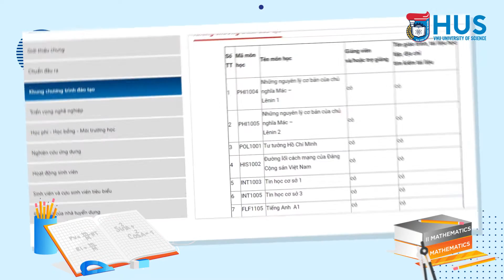[HUS - ĐHKHTN, ĐHQGHN] - NGÀNH TOÁN HỌC - TUYỂN SINH ĐẠI HỌC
💢 NGÀNH TOÁN HỌC 💢
HỆ CHUẨN VÀ HỆ CỬ NHÂN KHOA HỌC TÀI NĂNG
👉 Mã trường: QHT
👉 Mã ngành: QHT01
👉 Tổ hợp xét tuyển: A00, A01, D07, D08.

👉 Chỉ tiêu tuyển sinh năm 2021: 50
👉 Điểm chuẩn:
➖ Năm 2020: 23,6
➖ Năm 2019: 20,00
➖ Năm 2018: 18,10
👉 Thời gian đào tạo: 4 năm
👉 Hệ đào tạo: Hệ chuẩn và Cử nhân Khoa học tài năng.
👉 Học phí dự kiến: 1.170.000 VNĐ/ tháng/ sinh viên.

👉 Kiến thức đào tạo: Cung cấp cho người học phương pháp tư duy trừu tượng, mô hình hóa; phân tích, mô phỏng - thiết lập bài toán và sử dụng công cụ toán học để giải quyết. Sinh viên được trang bị kiến thức sâu, hiện đại về Toán.

👉 Cơ hội việc làm: Làm việc tại các trung tâm, những công việc kỹ thuật tại công ty... có sử dụng kiến thức Toán học; ngoài ra cũng có thể giảng dạy các môn liên quan đến Toán học tại các trường đại học,...